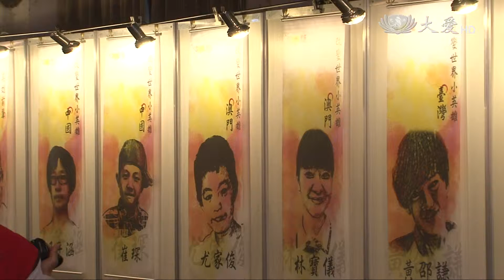【年輕人讚起來】預告 - 20150305 - 童心‧改變 Yes, I Can!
許芯瑋，臺灣童心創意行動協會的創辦人，她在國內推動DFC－Design For Change，透過各種行動，希望讓每個孩子相信，自己有改變世界的力量。

推動DFC以前，芯瑋曾擔任第一線教師，卻對教育感到迷惘，直到在網路上看到一場演講。她毅然辭去教職，決心推廣DFC，讓臺灣的孩子也能發揮「I Can」精神，將知識化為行動！